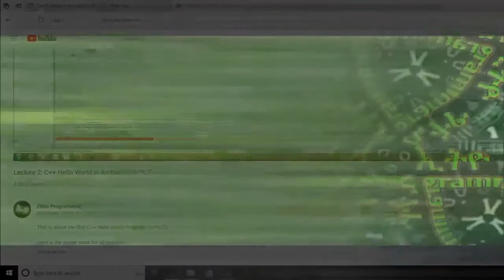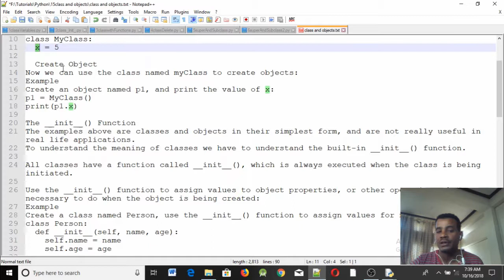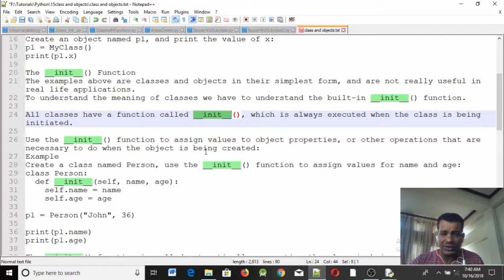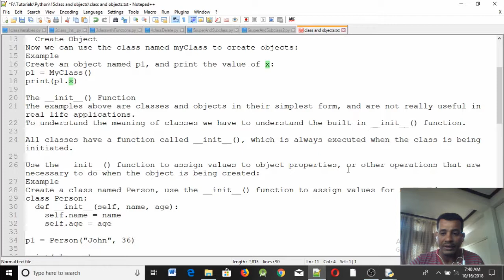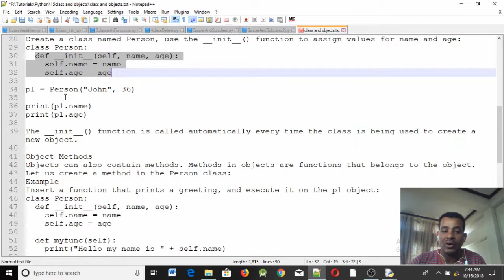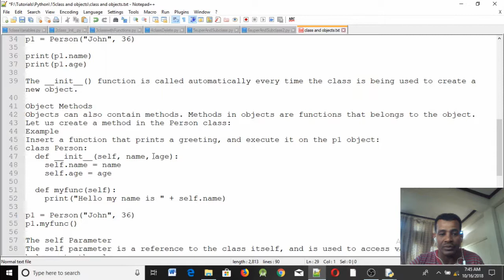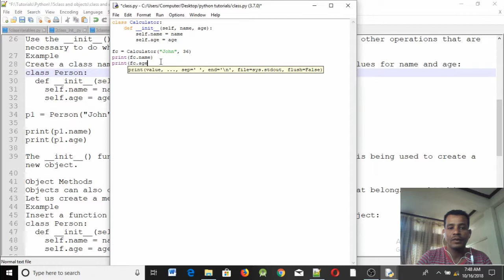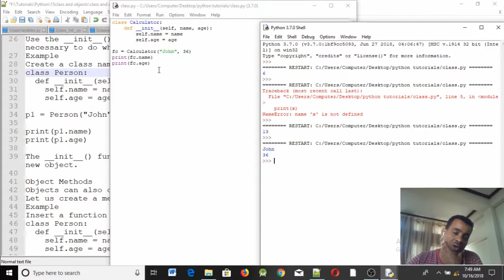#34: Python Class and Object __init__ function Programming Tutorial in Amharic | በአማርኛ